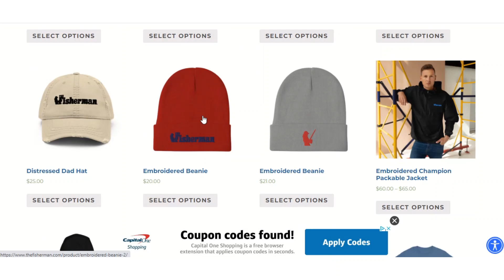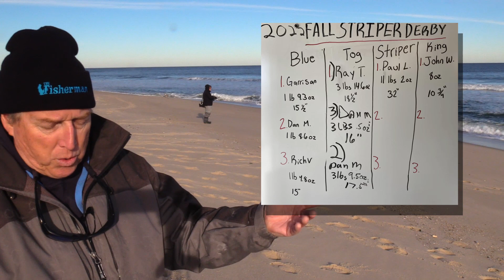December 15, 2022 New Jersey/Delaware Bay Fishing Report with Jim Hutchinson, Jr.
With just a little over a week before Christmas - and the first night of Hanukkah this Sunday, December 18 - many folks are entering into the "last minute mode" of holiday shopping.  Spend five minutes with us talking about a few gift ideas this season, perhaps (5:41) a gift subscription for The Fisherman Magazine.  In this week's striped bass update from the beaches of Ocean County (6:15) there have been a few sand eels reported along the way; the presence of these slender baits in the wash can trigger a pretty significant striper bite during the month of December.   It also appears that striped bass are staging in the back bays (9:55) where it could mean a winter layover and another banner re-opening on March 1 of '23.  And of course, from now through the first quarter of the New Year (13:20) it's all about the tautog in the New Jersey, Delaware Bay region.  A couple of good ones to report, along with a teen-sized bluefish out of Delaware.  Get our Pocono Outdoors Guy's report (13:25) and the latest from Costa Rica, while a brief update (17:13) out of the MAFMC lends just more confusion about fluke and sea bass.